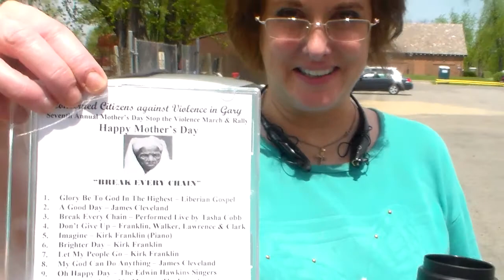IPF - Concerned Citizens Against Violence In Gary Mother's Day Rally, pt. 4